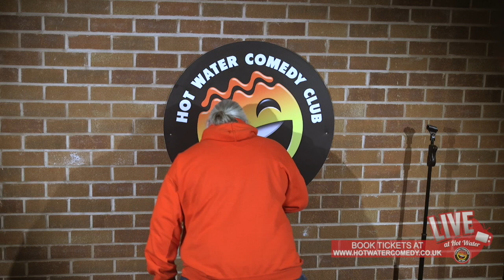Paul Dennis | How To Get Rid Of Jehovahs Witnesses